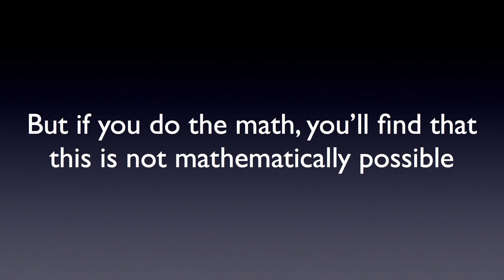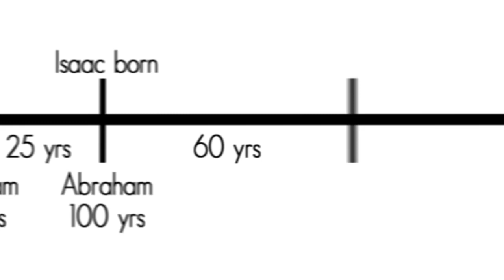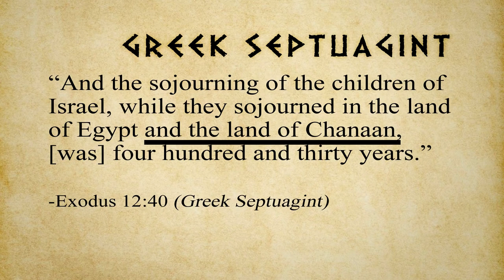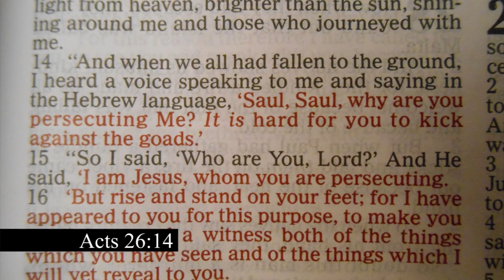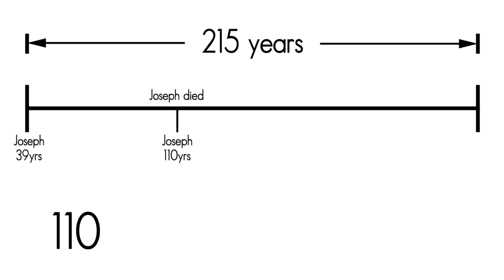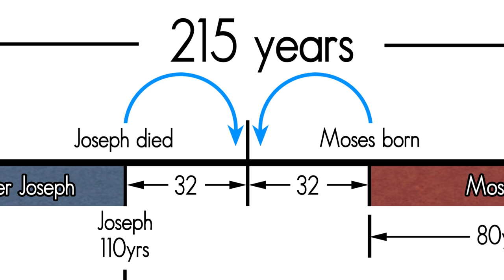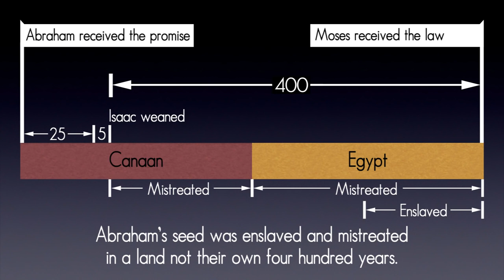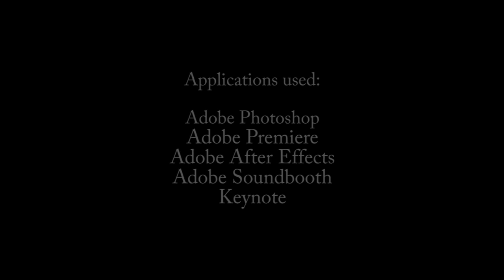How Long Were The Israelites In Egypt 430 years EXPLAINED